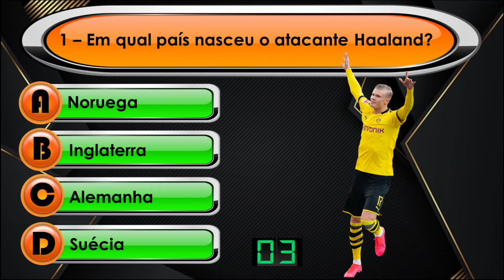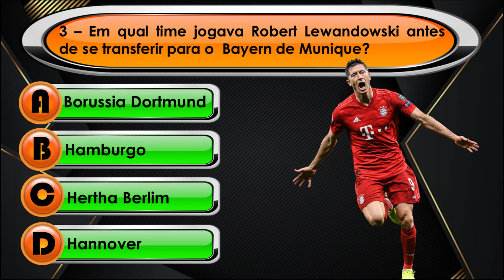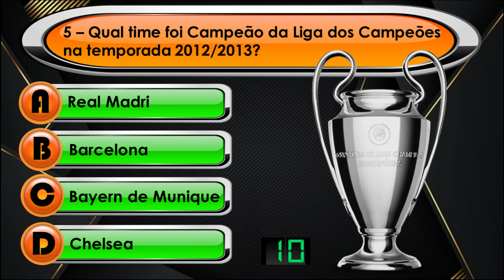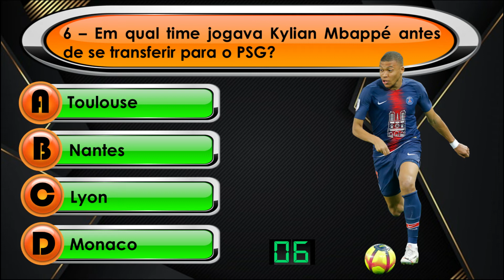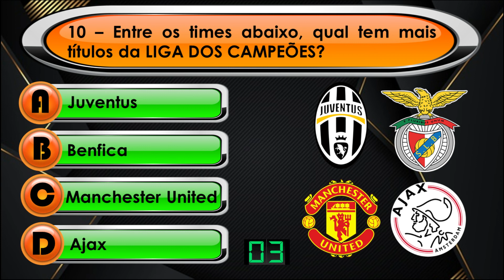QUIZ DO FUTEBOL EUROPEU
Neste QUIZ VIRTUAL de ESPORTES você poderá desafiar o seu conhecimento sobre o FUTEBOL EUROPEU de uma forma divertida. Chame sua família e seus amigos e tenham um bom entretenimento.

INTERAJA!
DESAFIE-SE!
DIVIRTA-SE!